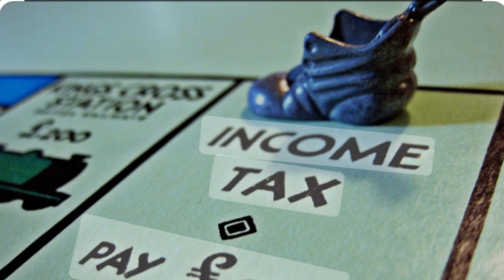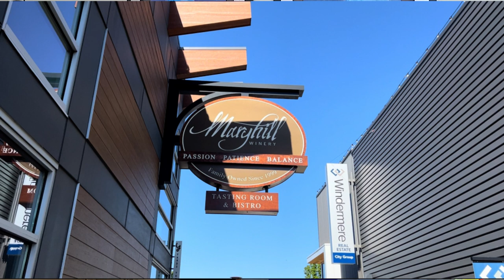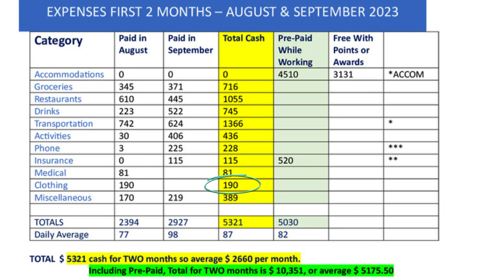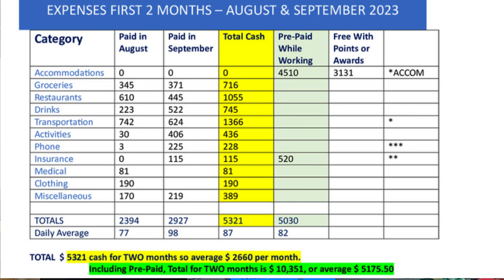Did tasting too much blow the budget?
Please subscribe to join on the Daily-ish Taste: A Virtual Journey Inside our Real World Nomad Life Through Our TravelVlog — Our Daily Taste Series takes you behind the scene inside our full-time travel life. From exploring new surroundings to adapting to highs and lows, we learn how daily life "works" in each new, temporary, international home. Our TravelVlog captures the authentic experiences of being world nomads. Whether you learn from our tips or our mistakes, we hope you'll enjoy experiencing our retirement travel dream with us virtually as we adapt, discover, fail, learn and laugh (or cry) through it all.

We also have lots of full-length videos at Taste Life With Us on everything from our nomad budget and travels to saving money on travel planning.

​⁠ If you enjoy our videos and would like to say thanks, you can buy us a coffee (or a glass of wine)